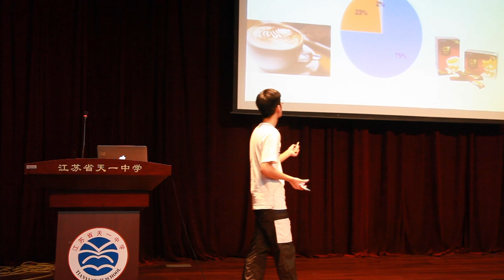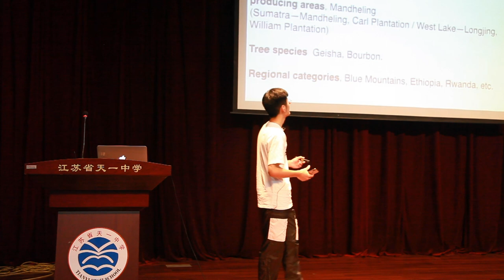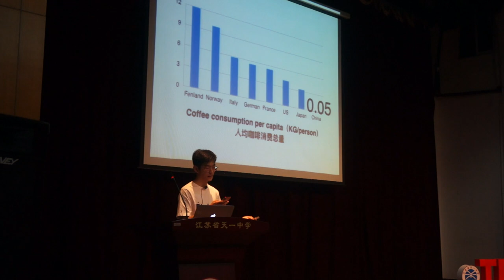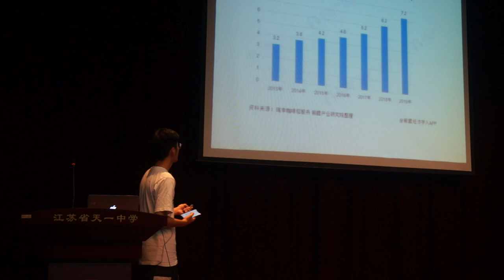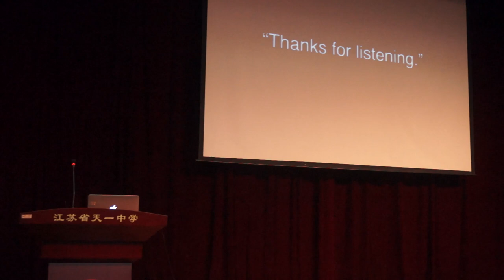The fall of the light of domestic commodity | Qian Chen | TEDxYouth@JSTYHS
Hi everybody, my name is Carl Chen, from Grade12. Music and Coffee are both my favorite, but this time I am going to tell something about coffee.  Hi everybody, my name is Carl Chen, from Grade12. Music and Coffee are both my favorite, but this time I am going to tell something about coffee. This talk was given at a TEDx event using the TED conference format but independently organized by a local community.